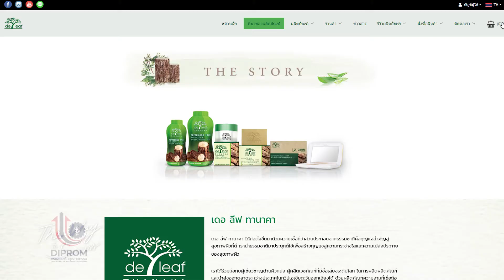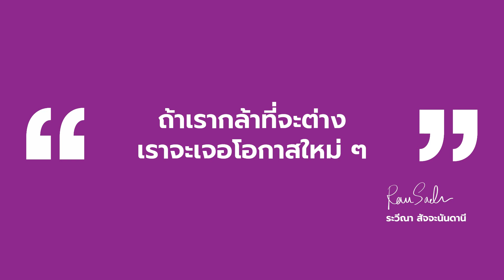The way to success ตอน 12 : มีความสุขทุกวัน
ก้าวให้ถึงความสำเร็จ โดยสร้างความแตกต่างให้โอกาสที่มองเห็น
ของ บริษัท มีความสุขทุกวัน จำกัด ธุรกิจความงามจากไม้ทานาคา
มีวิธีการอย่างไร วันนี้ คุณระวีณา สัจจะนันดานี ได้มาแบ่งปันมุมมองในการทำธุรกิจไว้ใน The Way To Success